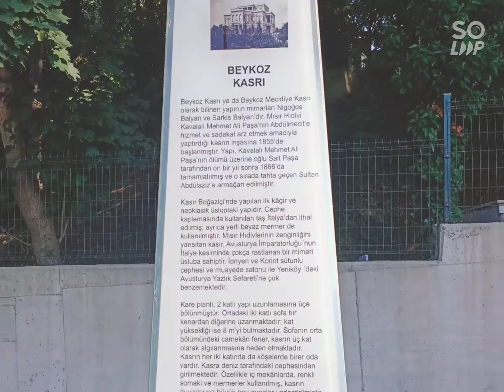renkli seyyah mecidiye kasrında @mecidiye kasrı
Renkli seyyah mecidiye kasrında. huzur veren bahçesi neuvo barok tarzıyla muhteşem bir kasır. Beykoz da bu muhteşem yeri görmenizi şiddetle tavsiye ederim.